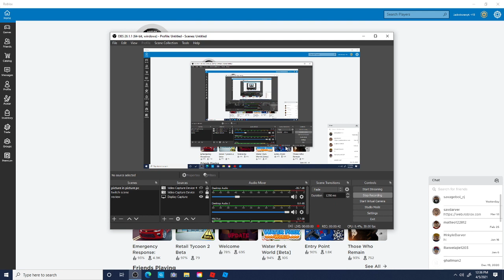Thanks for 13 subs!